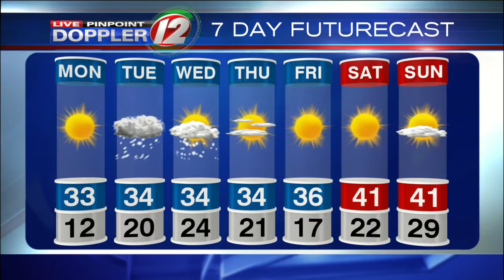Live Pinpoint Doppler 12 7Day Futurecast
T.J. Del Santo's Live Pinpoint Doppler 12 7Day Futurecast from 3/12/17.  Major snow storm for Tuesday with big impacts.